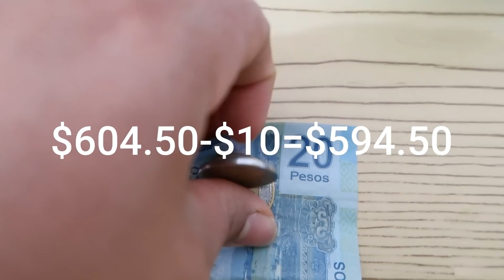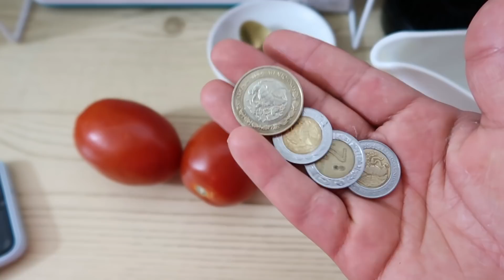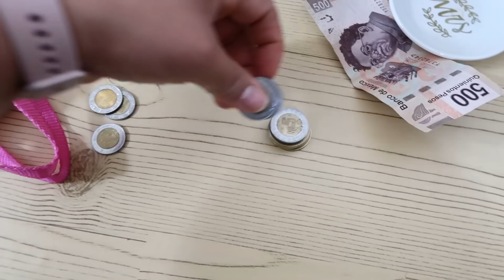Organizando mi GASTO SEMANAL con MENOS DINERO #5 😨💸 | Actualizado | Erika Blop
Twiter: @daneriblop

Equipo que utilizo: Canon G7X Mark ll
Editor: Filmora9